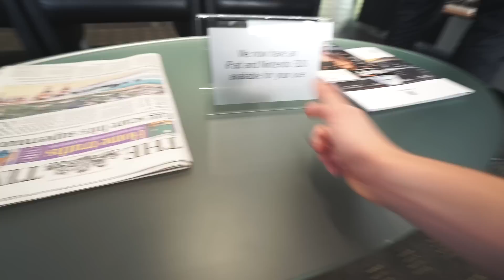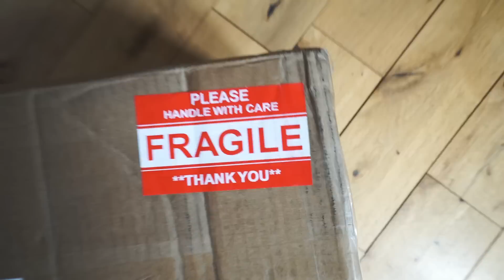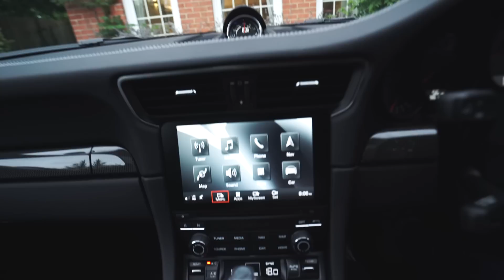BUYING MY DAD HIS DREAM CAR *2017 PORSCHE 911 4S*